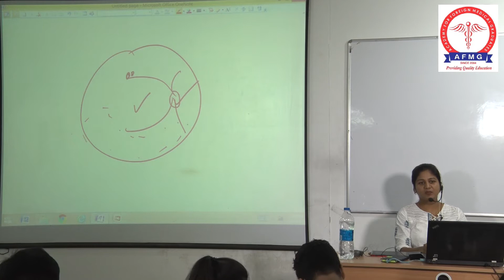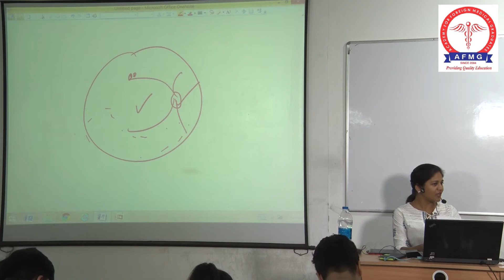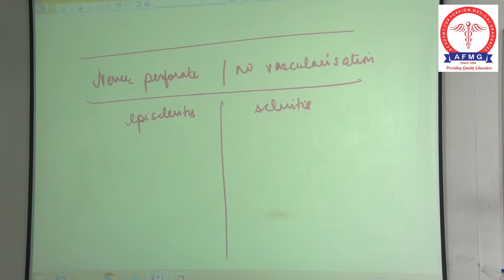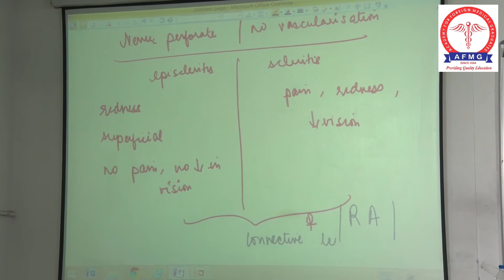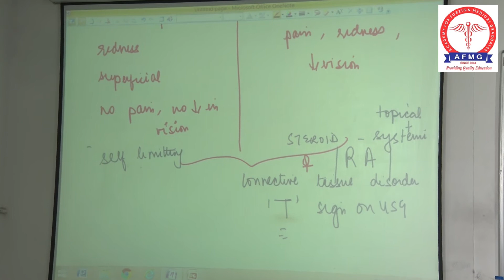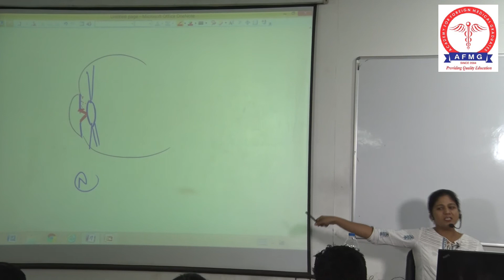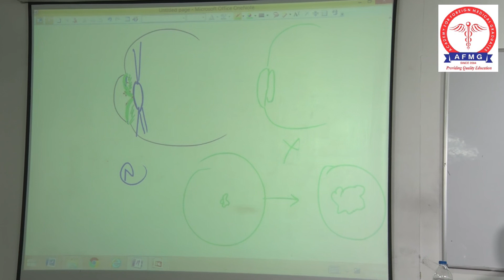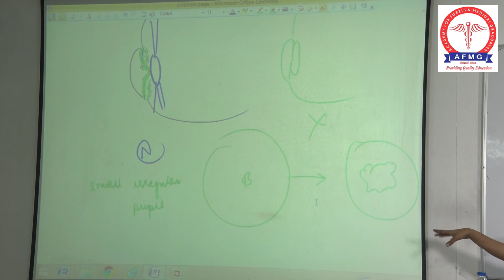AFMG | OPHTHA Revision Session | Part~2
AFMG
M-161/1b, 1st & 2nd Floor, Gautam Nagar,
(Near Green Park Metro Station Gate No. 2), New Delhi